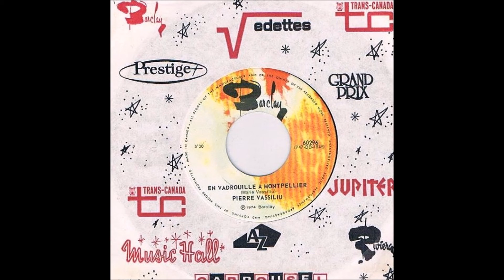Pierre Vassiliu - En vadrouille à Montpellier